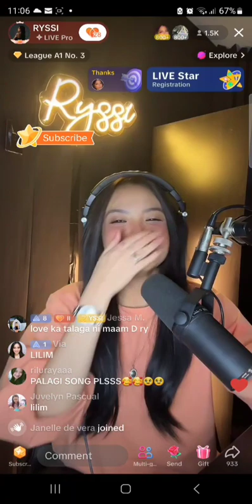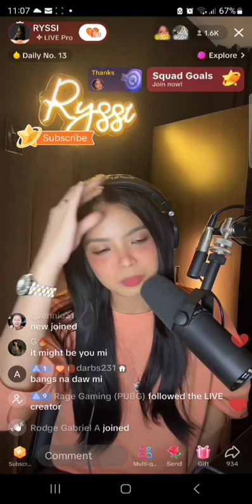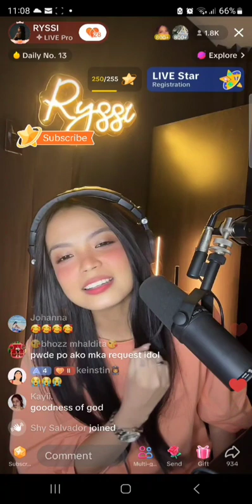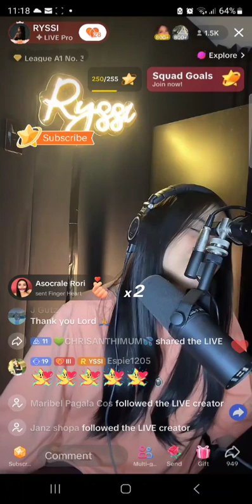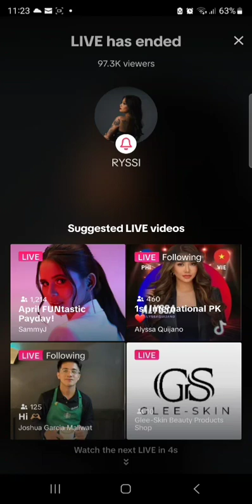30 April 2024